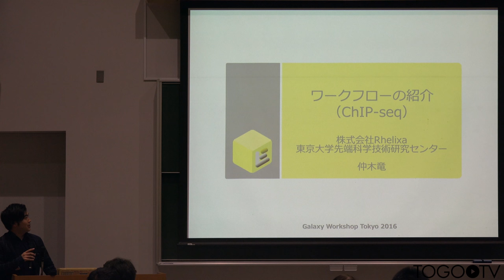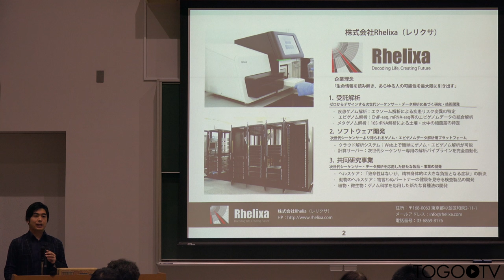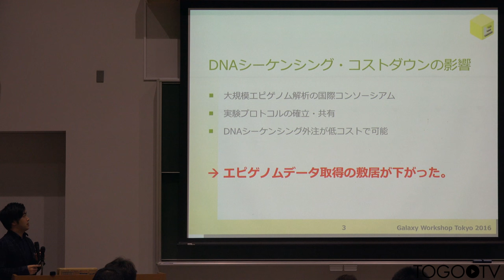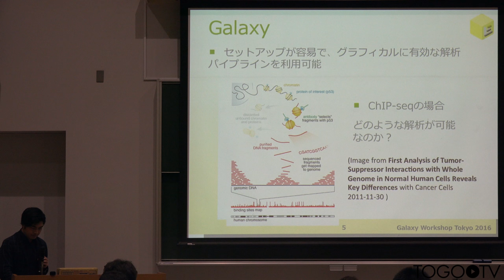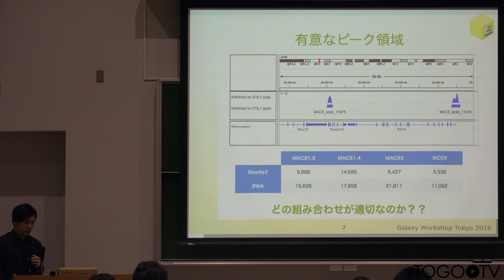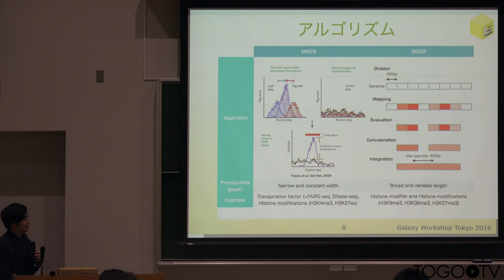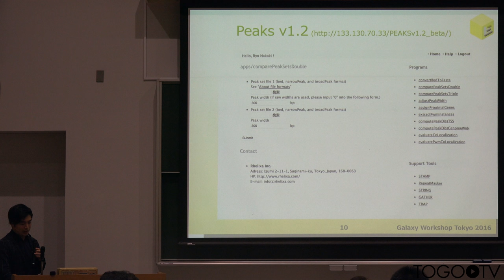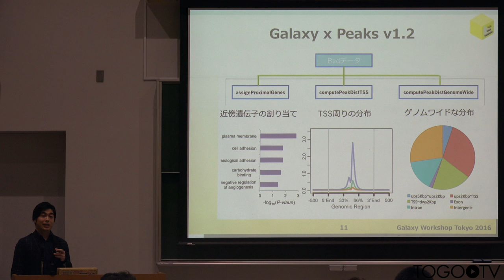Galaxy ワークフローの紹介 (ChIP-seq)